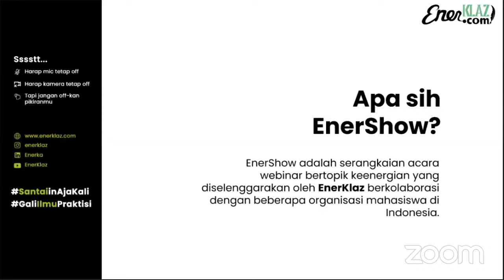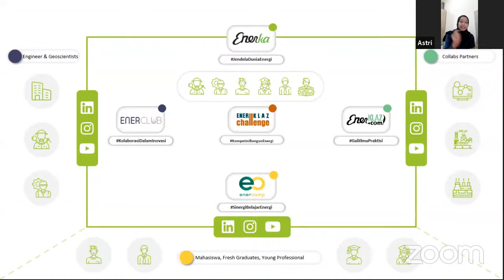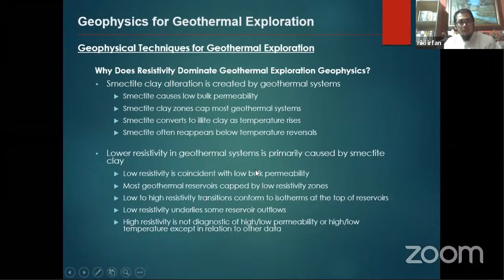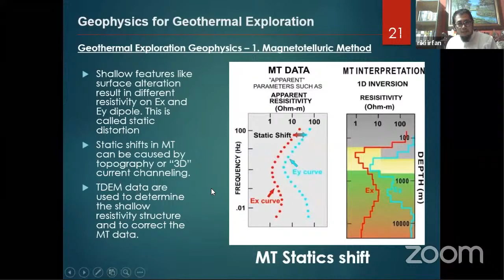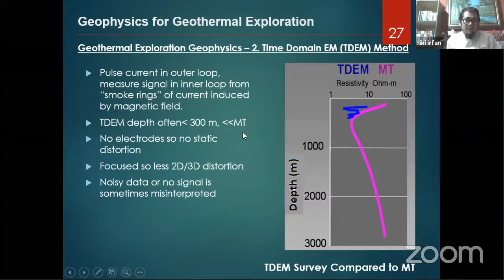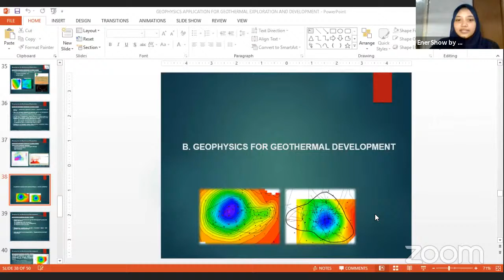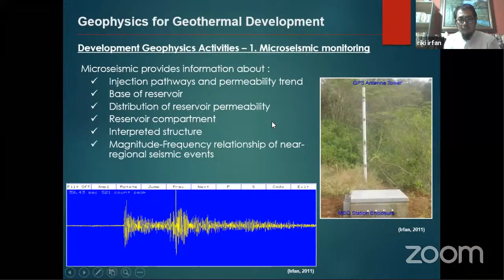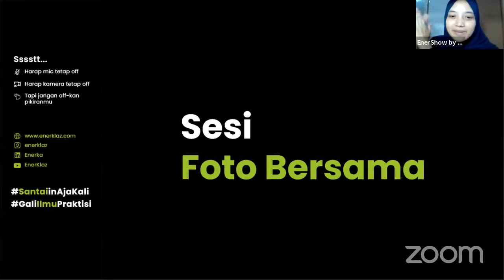Geophysics for Geothermal Exploration dan Development! [Riki Irfan]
Semakin Jelas! Berbagai metoda Geofisika Panas Bumi diulas dengan santai oleh Kang RikiIrfan seorang Geothermal Expert di Indonesia terutama di bidang Geothermal Geophysics. Belajar langsung melalui webinar EnerShow hasil kolaborasi Enerka x SEG ITB SC pada tanggal 21 November 2020
Berikut time stamp dari webinar ini untuk memudahkan anda mencari bagian yang anda butuhkan, tinggal klik saja di menit tertera dibawah ini:

⏱️TIMESTAMPS⏱️

--- OPENING 🎬
00:00      Start
01:56      Video Profile Riki Irfan
05:27      Video Intro ENERKA
10:54      Opening speech from SEG ITB SC
13:38      What is Enerka, EnerKlaz and EnerShow?
20:30      Who is Riki Irfan?

--- PRESENTATION 👨‍🏫

PART 1: GEOTHERMAL EXPLORATION
22:22      Greetings from Riki Irfan
25:24      Geophysics for geothermal exploration - locate "anomalies"
28:03      Geophysicist role in geothermal exploration
30:27      Basic concept of Geophysics in geothermal exploration
31:32      Basic question on geothermal exploration
32:50      Geophysical Techniques for geothermal exploration - MT, TDEM, Gravity
35:00      Resistivity - why is it important in Geophysics?
41:48      Magnetotelluric (MT) method
1:00:40   Time Domain EM (TDEM) method
1:14:55   Gravity method
1:21:05   Q&A session - part 1

PART 2: GEOTHERMAL DEVELOPMENT
1:40:58   Geophysics for geothermal development
1:43:00   Microseismic monitoring
1:51:36   Microgravity monitoring
1:54:26   Elevation change monitoring
1:55:50   Summary
1:58:31   Q&A session - part 2

--- CLOSING🏁
2:06:40  Penutupan Acara
2:08:20  Pemberian sertifikat kepada Riki Irfan
2:08:42  Photo Session

Yuk untuk yang tertarik belajar mengenai Geothermal Geoscience dan Geothermal Exploration di Indonesia ataupun dunia simak terus webinar dan training online dari para praktisi. Belajar dan terkoneksi dengan praktisi memang paling asik!

untuk stay updated for more energy webinar videos (geoscience, drilling, reservoir).

★★  E-learning Geothermal Exploration  ★★
Tertarik menjadi seorang Exploration Engineer di Panas Bumi?
Dapatkan knowledge dan ilmu Drilling melalui pembelajaran online dengan sistem e-learning diisi langsung oleh Praktisi.

Apa yang akan anda dapatkan?
Waktu belajar flexible, akses ke video materi lengkap, mendapatkan e-book Slimhole Drilling yang comprehensive, ada quiz dan ujian, di akhir akan mendapat sertifikat yang ditandatangani oleh instruktur. Klik link dibawah ini sekarang juga!

Jika ternyata kursus e-learning yang anda ambil belum sesuai harapan anda, kami kembalikan uang anda 100%!

Untuk mendapat info lebih lanjut terkait webinar, kelas online dan training seputar energi (migas, panas bumi dan energi lainnya) silahkan follow:

EnerKlaz.com -- platform e-learning pertama di Indonesia yang berfokus pada topik Energi.
EnerShow -- webinar energi terbuka untuk seluruh kalangan (free certificate).